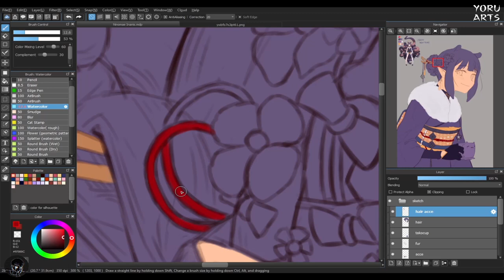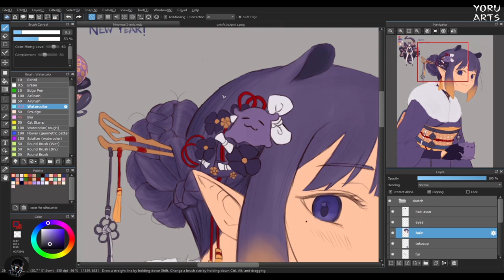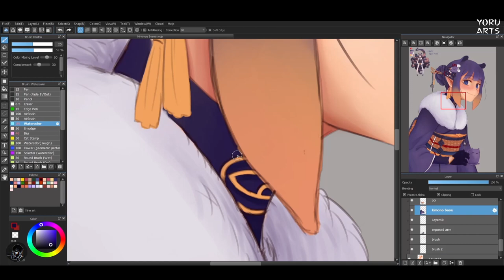[SPEEDPAINT] Hololive - Ninomae Ina'nis | MediBang Paint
Hello everyone, long time no see. This is a very late upload, I've been super busy with college and ngl it's draining my energy out of me. Anyways, here's a speedpaint of my January fanart of Hololive Myth's Ninomae Ina'nis. I really aspire to become an amazing artist, like Ina, someday... and so I decided to take steps in order to realize that dream, and hence this video.

CREDITS
Song in the video: ＶＩＯＬＥＴ, ＢＵＴ ＩＴ'Ｓ ＩＮＡ ＬＯＦＩ ＳＴＹＬＥ ＲＥＭＩＸ